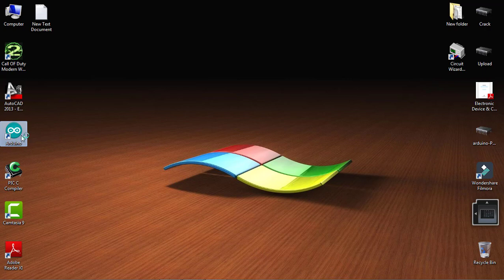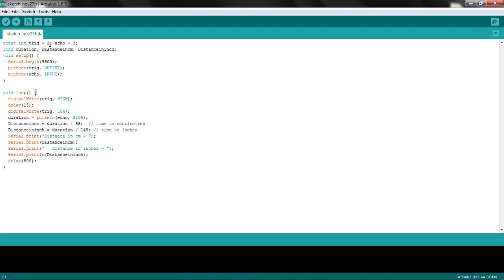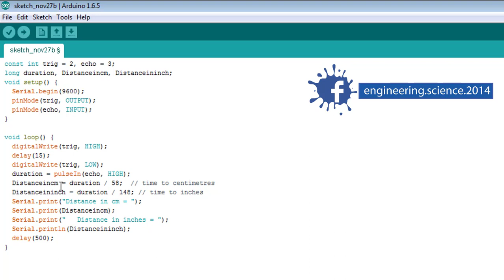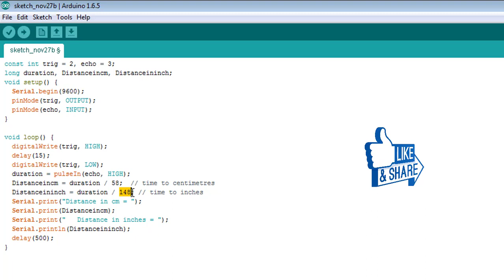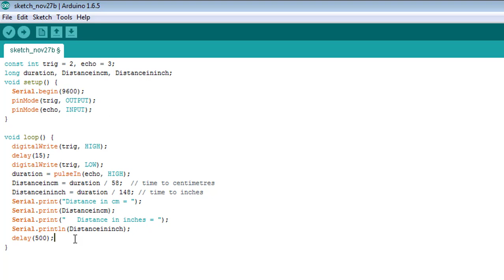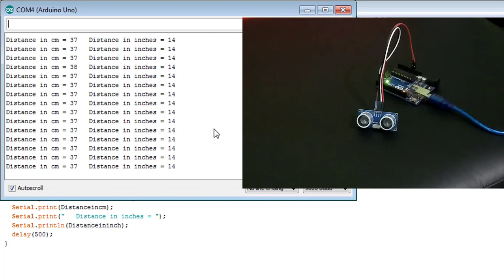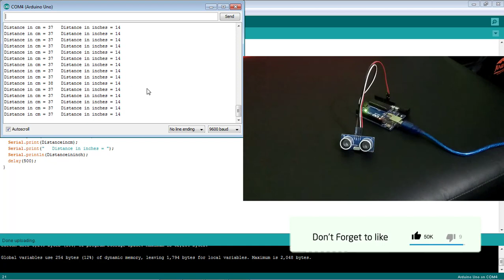Sonar Sensor based Distance measurement using serial monitor with arduino uno bangla tutorial